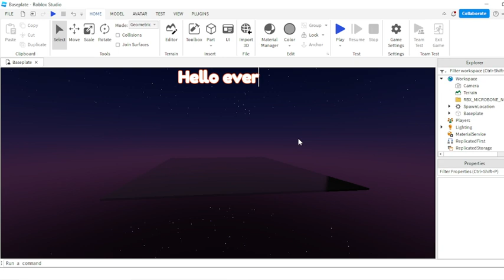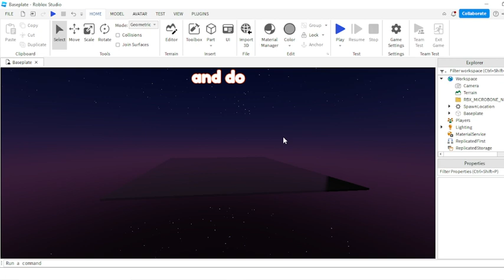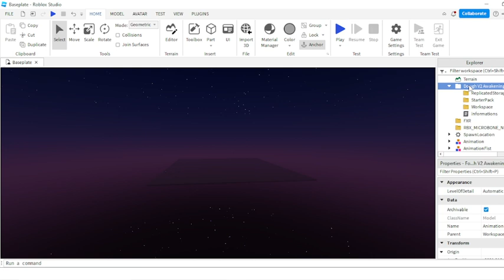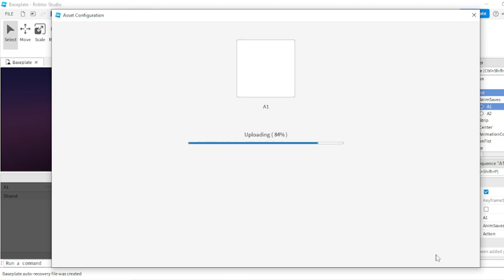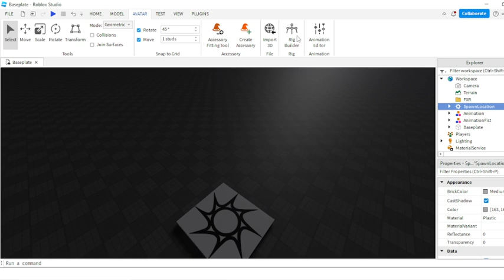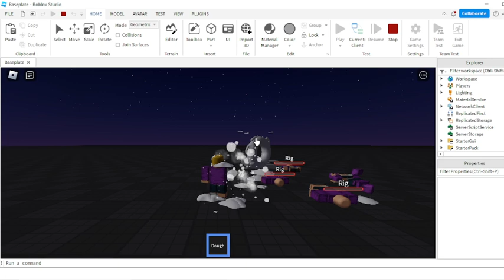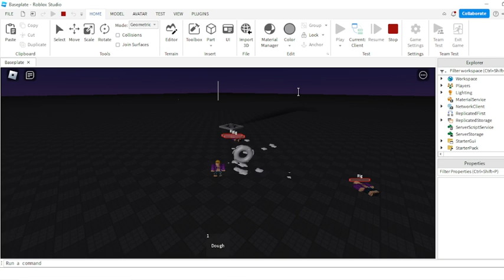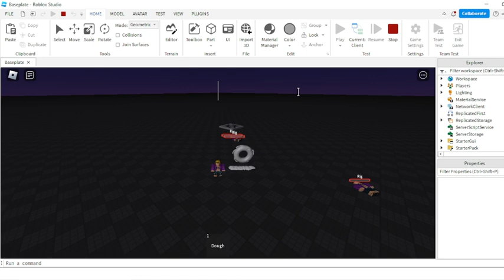Roblox Studio | How to make Dough V2 Awakening like Blox fruits [ GIVEAWAY 🎉 ]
How to make Dough Fruit & Katakuri Devil Fruit 🍩

Song:  Unknow ❓

What's Roblox Studio? :
Roblox Studio is the building tool of Roblox that helps you to create the places of your dreams. It provides Developers of different skill levels with a comprehensive and intricate set of tools, which allows for a sense of control and creative expression.